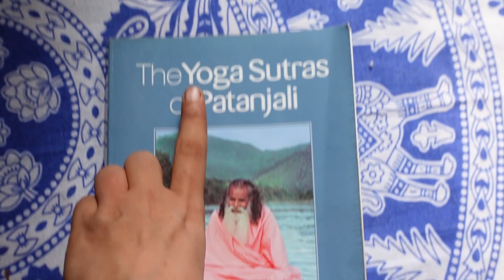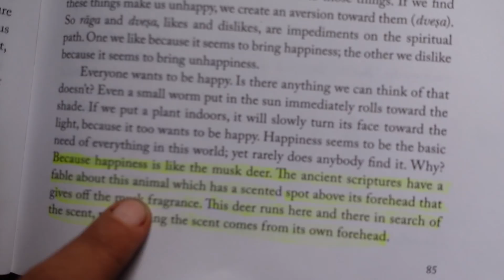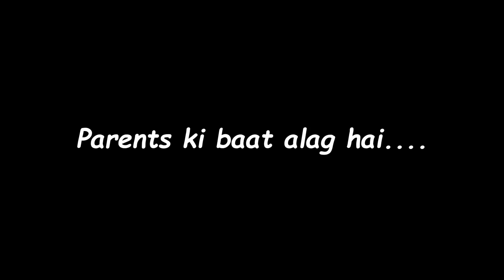One Mindset That Will Change Your Life! (Must follow for a happy life)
One Mindset That Will Change Your Life
Is video me maine ek aise mindset ke baare me aapko bataya hai jisse apnane se happy life milna dur nahi hai.
Video dekhke zarur batana kaisa laga